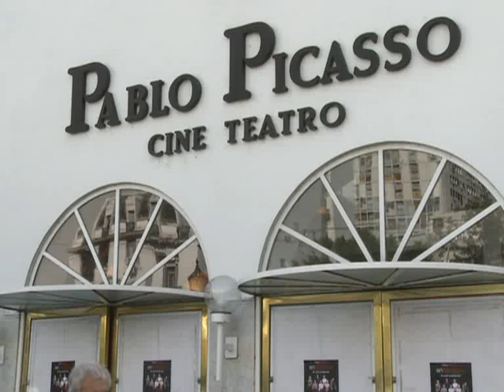Comienza por Canal 7 "En Terapia"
"En terapia", la ficción argentina más esperada del año -adaptación de la serie israelí sobre sesiones de psicoanálisis- comienza hoy a las 22.30 por Canal 7, con las actuaciones de Diego Peretti, Norma Aleandro, Leonardo Sbaraglia, Dolores Fonzi, Julieta Cardinali y Germán Palacios, entre otros.

Surgida a partir de la ficción israelí "Be Tipul", que luego fue licenciada por Dori Media Contenidos a 34 países del mundo, la serie se popularizó en 2008 por su versión estadounidense emitida por HBO bajo el nombre de "In Treatment" y con Gabriel Byrne como el psicoanalista.

Esta ficción adaptada localmente por Esther Feldman y Alejandro Maci desembarcará como una de las grandes apuestas de la Televisión Pública, pero de las más esperadas de la TV argentina en este 2012, y podrá verse de lunes a viernes a las 22.30.

En esencia, y localismos aparte, la tira mostrará en cada envío la intimidad de una sesión de terapia a cargo del Guillermo Montes (Peretti), un renombrado analista de 50 años que atiende en su consultorio privado al lado de su casa en la que vive con sus hijos y su mujer, Sabrina.

Estructurada a partir de la agenda del psicoanalista, cada paciente aparecerá en la pantalla un único día de la semana para develar la intimidad de su compleja sesión, donde dejarán -algunos- florecer sus miserias, miedos y angustias más profundas.

Así, los lunes será el turno de Marina (Cardinali), una médica anestesista con problemas de pareja que terminará enamorándose de Guillermo, en tanto los martes atenderá a Gastón (Palacios), un policía de elite del grupo G.E.O.F. (Grupo Especial de Operaciones Federales), quien tras un error en un operativo en la Triple Frontera, mató a varios niños y mujeres.

Los miércoles tendrá turno Clara (Ailín Salas), una adolescente con tendencias suicidas, bailarina clásica, que se quebró ambos brazos en un dudoso accidente de tránsito; en tanto los jueves se sentarán en el consultorio Ana (Fonzi) y Martín (Sbaraglia), un matrimonio en crisis, que acuden ante el dilema de tener o no un hijo no planeado.

Por último, al final de su agenda, Guillermo Montes se reserva para los viernes una cita especial con Lucía (Aleandro), su supervisora con quien abordará el derrumbe de su vida personal provocado por la infidelidad de su esposa, la rebeldía de su hija y el amor prohibido que siente por Marina, su paciente de los lunes.

Al final de cada semana, su histórica y admirada terapeuta lo recibirá para darle vida a una catártica sesión donde, consejos profesionales aparte, desvestirán los puntos oscuros de la degradada vida de un psicólogo que, por momentos, apuesta a esconderse detrás de su trabajo.